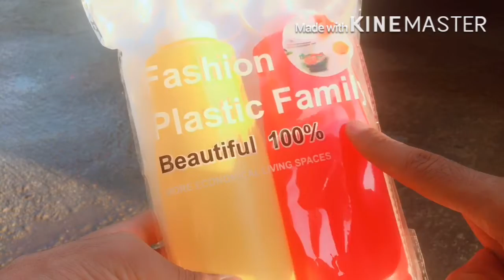Experiment Car vs Rainbow Bottles, Fanta, Plastic Things / crushing crunchy & soft things by car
warning! dangerous crash test by car, do not try this test by yourself!! Experiment Car vs Rainbow Bottles, Fanta, Plastic Things / crushing crunchy & soft things by car